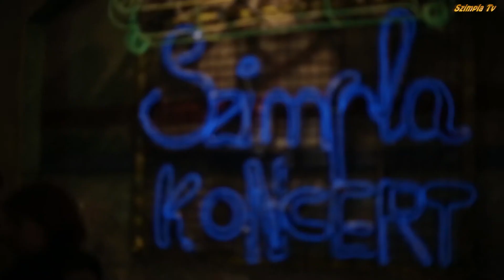Kovács Linda Fenyvesi Márton Dés András Experimental " I'll Remember April" 2014.01.21.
szimpla.hu